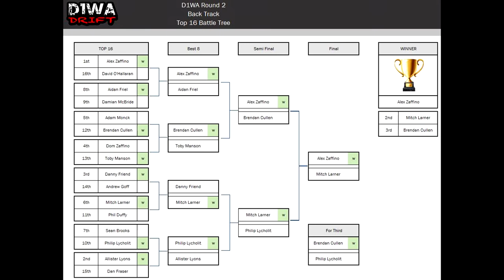D1WA 2016 Drift series Round 2. TOP-8 ''Run The Wall''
It was another big weekend of drifting at the Collie Motorplex for the D1WA 2016 Drift series round 2. The track layout on the drift stadium is very unforgiving, hence some of the cars not making it to the battles.
  We tried to do something a little different  this time and made a TOP-8 video to show the people how the battles went down.